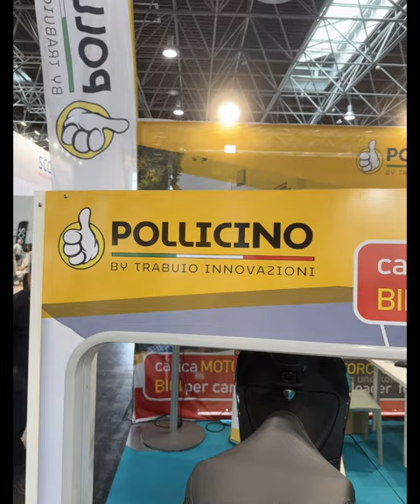Zwei geniale Einzugshilfen für Roller in der Heckgarage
Auf dem Caravan-Salon 2024 entdeckt, geniale Hilfen für Alle, die einen Roller in der Heckgarage transportieren wollen. Auch das System von Zurrschienen kann mit einem Motor ausgerüstet werden, das System von Pollicino ist bequem und wird über eine Fernbedienung gesteuert. ein typisches MUSS HABEN :-)